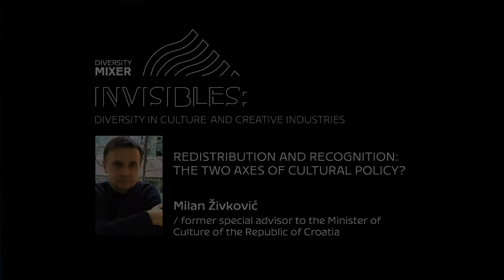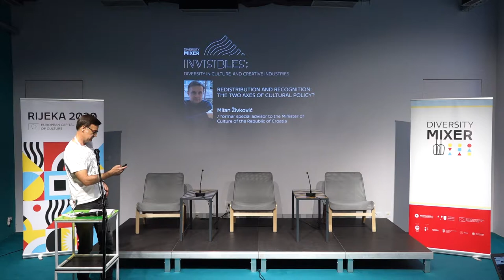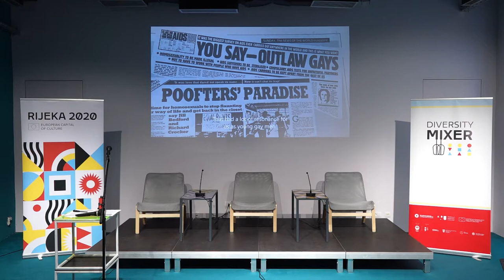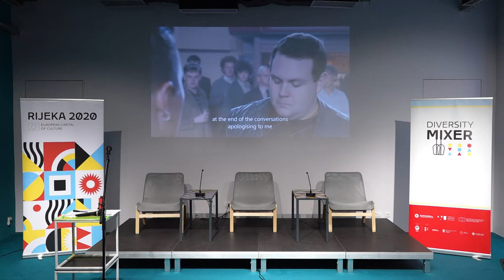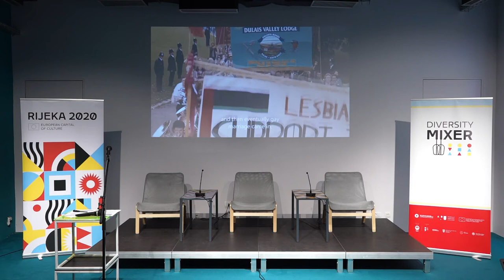Lecture: Redistribution and recognition: the two axes of cultural policy?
Milan Živković, former special advisor to the Minister of Culture of the Republic of Croatia

Diversity mixer conference - Day 1
Invisibles: diversity in culture and creative industries
Sep 12th – 14th
RiHub / Rijeka